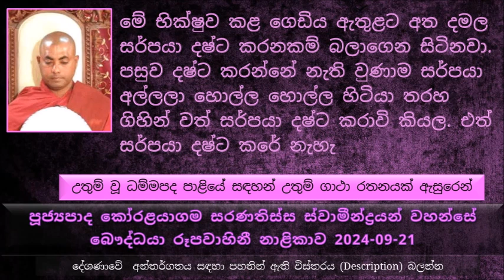මේ භික්ෂුව කළ ගෙඩිය ඇතුළට අත දමල සර්පයා දෂ්ට කරනකම් බලාගෙන සිටිනවා, පසුව දෂ්ට කරන්නේ නැති වුණාම..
උතුම් වූ ධම්මපද පාළියේ සඳහන් උතුම් ගාථා රතනයක් ඇසුරෙන්
දැඩි වීර්යයකින් යුතුව සිල්ගුණ ආරක්ෂා කරගැනීම මේ සංසාර ගමනේ මොන යහපතක් කරනවද යන කාරණාව පැහැදිළි කරන අතර අපි කරන ලද කුඩා කර්මයක් වුණත් අපිට ඵල විපාක දෙන බව..
මේ භික්ෂුව කළ ගෙඩිය ඇතුළට අත දමල සර්පයා දෂ්ට කරනකම් බලාගෙන සිටිනවා. පසුව දෂ්ට කරන්නේ නැති වුණාම සර්පයා අල්ලලා හොල්ල හොල්ල හිටියා තරහ ගිහින් වත් සර්පයා දෂ්ට කරාවි කියල. එත් සර්පයා දෂ්ට කරේ නැහැ. තමන්ගේ ජීවිතය නැති කරගැනීම එතනින් සාර්ථක වුණේ නැහැ.
පසුව දවසක් මේ කරණවැමියක් ඇවිත් ඉන්නකොට දැලි පිහියා දෙකක් තිබෙනවා දැකල පසුව එක දැලි පිහියක් අරගෙන බෙල්ලට තියාගෙන කපාගෙන සියදිවි නසාගන්න කල්පනා කරා
මේ ස්වාමීන් වහන්සේ දැලි පිහිය බෙල්ලට තියාගෙන තමන් රැකපු සීලය ආවර්ජනය කරන්නට යෙදුණා. මේ ස්වාමීන් වහන්සේ හරි ප්‍රඥාවන්ත කෙනෙක්
සීලයෙන් පමණක් නිවන් දකින්න බැරි බව..
ඔබ මම දිනයක ඒකාන්තයෙන්ම මරණයට පත් වෙනවා. මැරිලා ඉපදෙන තැන ඒකාන්තයෙන්ම තීරණය කරන්නේ තමන්ගේ සීලය
හරියට ධර්මය ගැන දන්නවා නම් ජීවිතය නැති කරගන්න අදහසක් අවොත් ඒ වෙලාවේ තමන්ගේ සීලය ආවර්ජනය කරලා කෙනෙක් මැරෙනවා නම් ඒ කෙනා සිල්වන්ත නම් මීට වැඩ ඉහල තැනකට තමයි ආයෙත් යන්නේ
තමන්ගේ සීලය පළුදු සහිත නම් එහෙම කෙනෙක් සියදිවි හානි කරගන්නවා නම් ඒ කෙනාට වැටෙන්න වෙන්න සතර අපායට තමයි
ජීවිතයට මොන ප්‍රශ්න ආවත් ඒ ප්‍රශ්ණ නිසා ජීවිතය හානි කරගන්නවා තරම් අඥාණ දෙයක් තවත් නැහැ.
දැලිපිහිය ගෙලට තියාගෙන සීලය මෙනෙහි කරලා සතුටු වෙනාකොට සියළු කෙළෙස් මිදී උතුම් වූ අරහත්වයට පත් වුණ සේක.
කාශ්‍යප බුදුරජාණන් වහන්සේ ගේ කාලයේ පැවිදි වෙලා හිටපු භික්ෂුන් වහන්සේ නමක් තමයි මේ අරහත්වයට පත් වුණේ.බුදුරජාණන් වහන්සේ මෙසේ වදාළ සේක..
අනිත් භික්ෂුවගේ වටිනා සිවුරු ගැනීමේ අදහසින් අනිත් භික්ෂුවට ගිහි බවේ වටිනාකම කියල ශාසනයේ කළ කිරීම ගැන කියල ඒ භික්ෂුව උපැවිදි කරන්න කටයුතු කරන්න යෙදුණ නිසා තමයි මේ ආත්මයේ  මේ ශාසනයේ පැවිද්ද ගැන කළ කිරුණේ.
බුදුරජාණන් වහන්සේ බුදු වන ආත්මයේ අරගෙන ආපු පෙර පුරුදු කිසිවෙක් නැහැ, බුදුරජාණන් වහන්සේගේ වාසනා ගුණයත් නැහැ
මොකද්ද මේ වාසනා ගුණය කියන්නේ
අර සර්පයා අල්ලලා හෙලෙව්වත් දෂ්ට නොකරන්න හේතුව වුණේ මිට ආත්ම ගණනාවකට පෙර මේ භික්ෂුව මහේශාක්‍ය කෙනෙක් වෙලා ඉපදිලා දැසි දස්සන් ගොඩක් මැද ඉතාමත් සශ්‍රික විදියට හිටියා. මේ සරපයා කියන්නේ ඒ ආත්මයේ මේ භික්ෂුවගේ ළඟ හිටපු දාසියෙක්.  එදා තමන්ගේ ස්වාමියාට තිබුණ බය සංසාර පුරුද්දක් විදියට ආපු නිසා තමයි සර්පයා අතින් හොල්ලල දැම්මත් දෂ්ට නොකර හිටියේ ඒකට කියන්නේ වාසනා ගුණය කියල..
දැලි පිහිය බෙල්ලට තියන් ඉන්නකොට රහත් වෙන්න හේතුව මොකද්ද කියල ඇහුවම බුදුරජාණන් වහන්සේ වදාළේ පෙර කාශ්‍යප බුදුරජාණන් වහන්සේගේ කාලයේ අවුරුදු 20000ක් පමණ සීලය රැකපු නිසා බව..
කුසීතයෙක් වෙලා අවුරුදු 100ක් ජීවත් වෙනවට වඩා වීරයවන්තයෙක් වෙලා ජීවත් වෙන එක දවසක් වටිනවා කියල බුදුරජාණන් වහන්සේ වදාළේ..
කුසීතකම කියන එක අපිට එළොව මෙලොව දෙකටම මොනවද මේ කාම විතක්ක කියන්නේ..
වර්තමානයේ බැලුවොත් අපේ මේ මනුෂ්‍ය ජීවිතයේ වටිනාකම හරියට අවබෝධ කරගත්තේ නැත්නම් ආයෙත් අවුරුදු කෝටී ගණනක් යනකම් ආයෙත් මනුෂ්‍ය ජීවිතයක් නොලැබෙන බව.
අපිට අද ලැබිල තිබෙන කාලය සාමාන්‍ය විදියට බැලුවොත් අවුරුදු 70ක් විතර වගේ..
මේ මොහොතක් මොහොතක් ගානේ ගෙවිලා යන කාලය ආයෙත් අපිට ලැබෙන්නේ නැහැ. ගතවෙන තප්පරයක් තප්පරයක් පාසා අපි ගමන් කරන්නේ මේ මරණය කරා බව කෙනෙක් හිතන්නේ නැහැ..
සමහර අය කාම කන්නෙත් දුරකථනය සමඟ, වාහන එලවන්නෙත් දුරකථනය සමඟ..
අපි හිතන දේවල් ගැන කිසි කෙනෙක් දන්නේ නැහැ, දන්නවද මේ හිතන දේවල් වලිනුත් කර්ම රැස් වෙනවා කියල දන්නවද ?